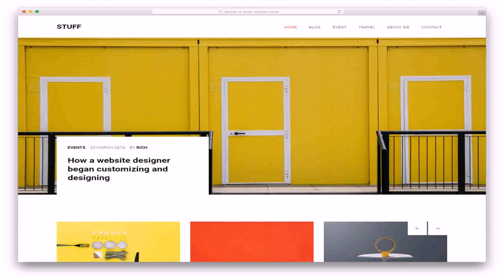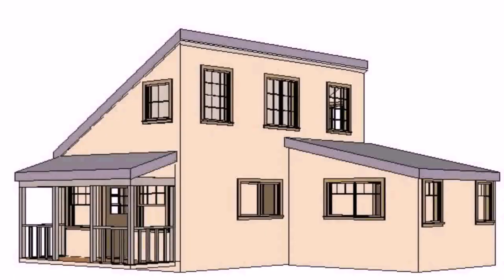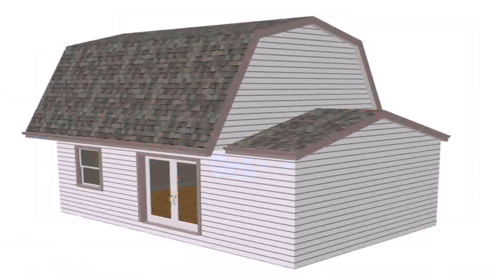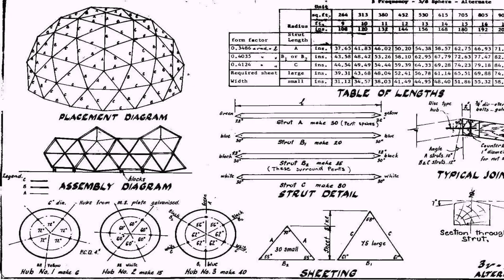20 Free Diy Tiny House Plans